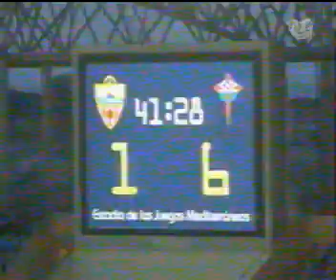UD Almeria 1 - 6 Racing Club Ferrol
Goleada con 4 goles de Mario Bermejo